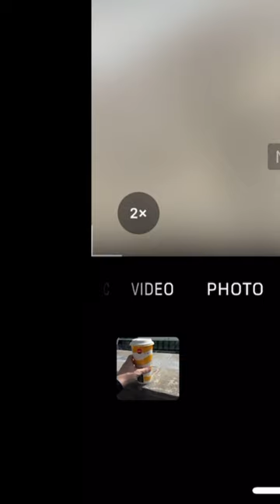How to take beautiful selfie while you’re walking